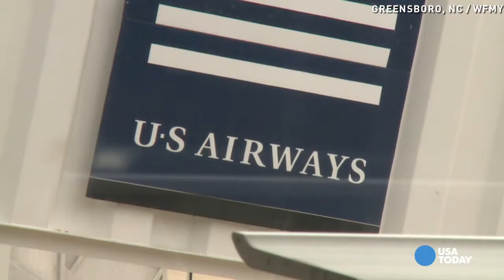Mom nearly has baby on plane, forces flight diversion